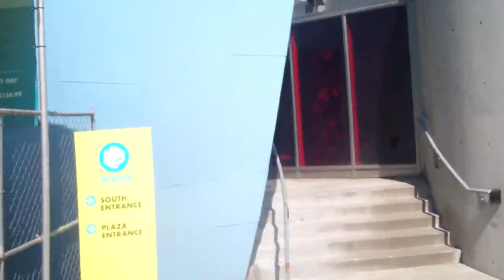Street musicians.MP4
Street musicians performing outside the 5th Avenue entrance to Bumbershoot. Three piece band is fairly large for a street performance.